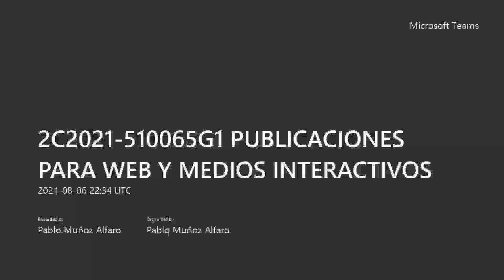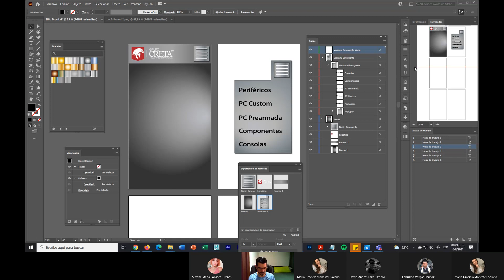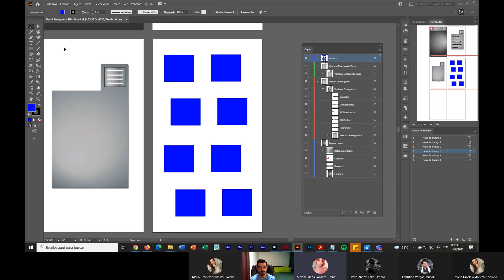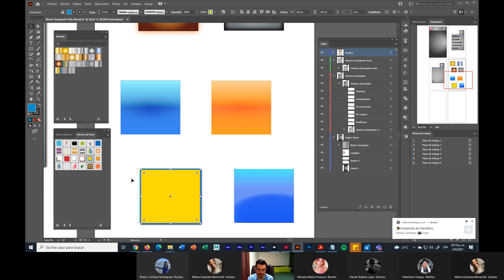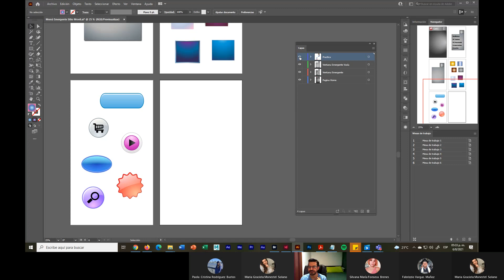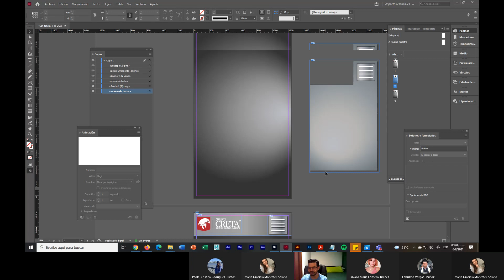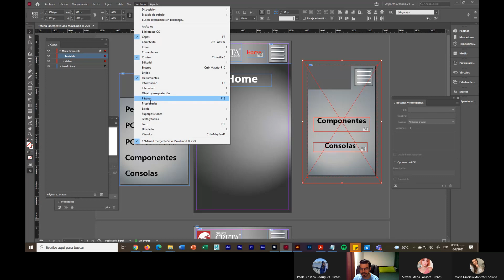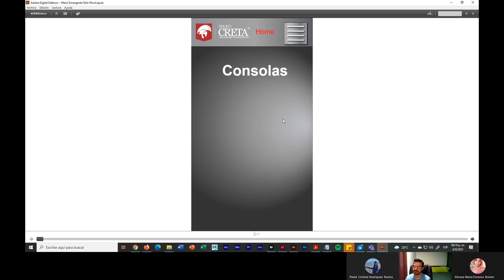Menú emergente para Sitio Móvil